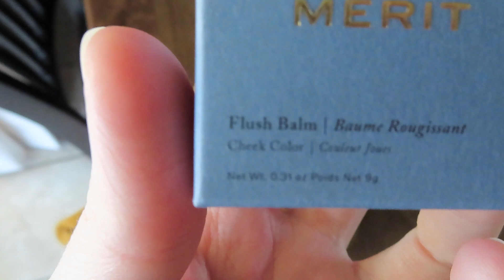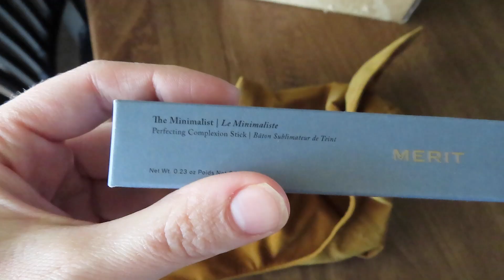VEDA Day 21 | New Minimalist Makeup | Making Cookies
I'm so excited to start Veda (Video Everyday in April) for the month of April! It's my first time doing VEDA so I really hope you enjoy these vlogs/videos from my channel this month!